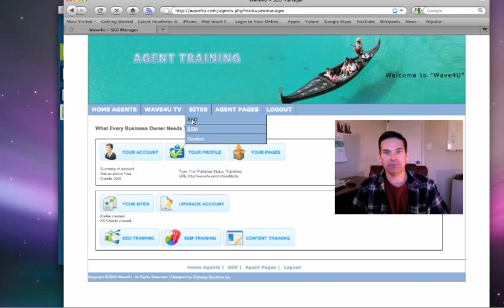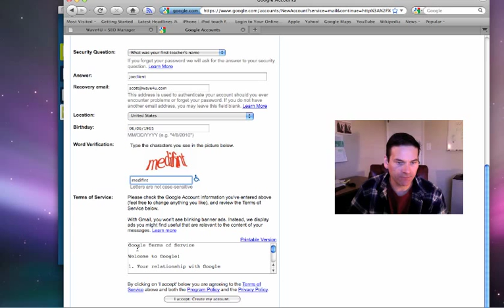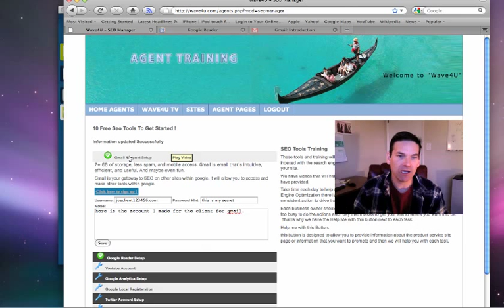How to register a new Gmail Account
Gmail account registration step by step instructions to get your account setup to help with Search Engine Optimization for your web site.  To learn more about online marketing and SEO for your